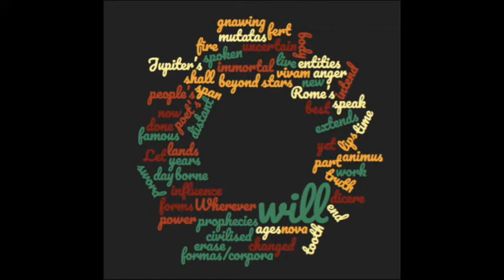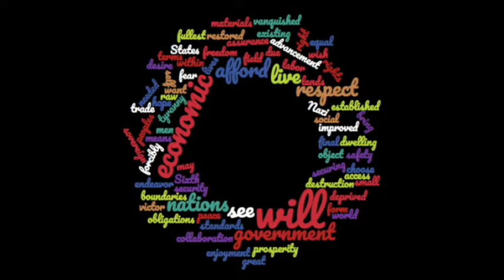HumanRights shifting borders MPI presentation September 2018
It should be possible to elaborate a more historicised take on HR, demanding to refer consciously to a “progressive economy”, i.e. the potentiality of a formation oriented on the interwoven matters of

• Producing goods, but more importantly producing people, relationships and available time
• Producing inclusion as condition of integrity – different to ancient societies, where slaves had been doing the work that allowed non-slaves to develop themselves in commune.
Human Rights - universally meaningful, though founded in a well understood partisanship, cum ira et studio: Hegemonies ... - they follow the rule which Ovid is looking at:
In nova fert animus mutatas dicere formas/corpora -- I intend to speak of forms changed into new entities.
Short presentation and discussion around these questions, given on the 12th of September 2018 at the Max Planck Institute for Social Law and Social Policy.
Pictures by Diego